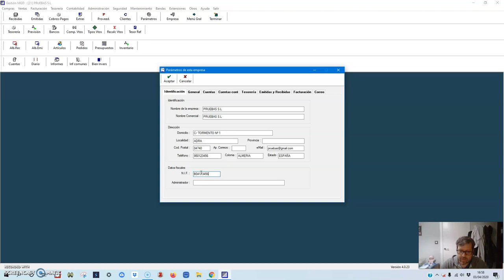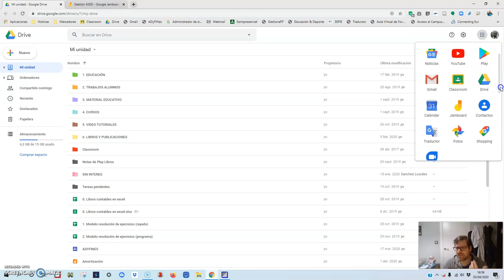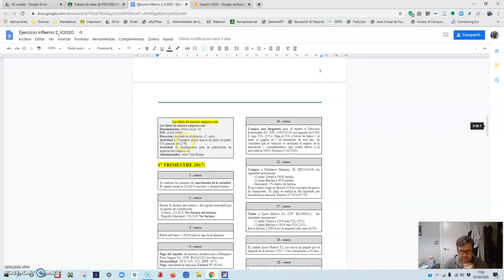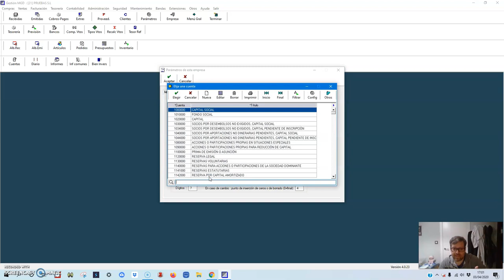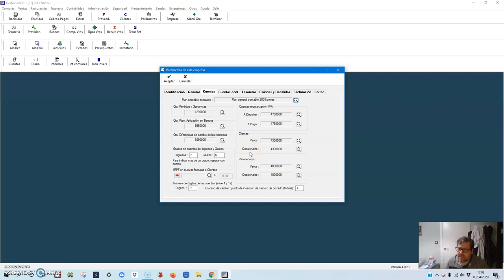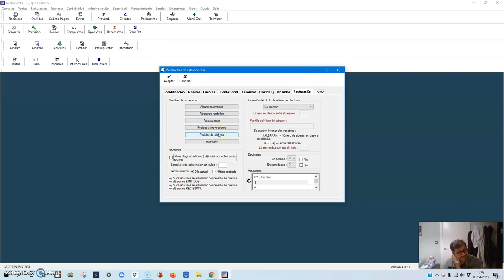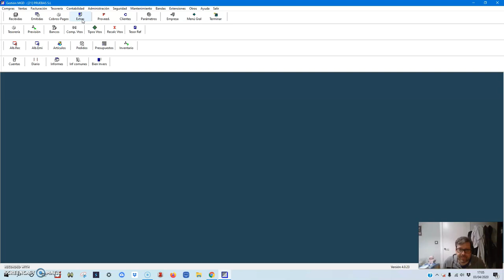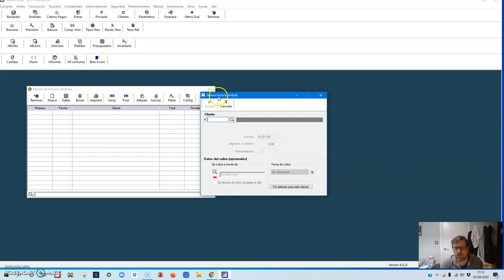MGD 3 Crear empresa y filosofía del programa